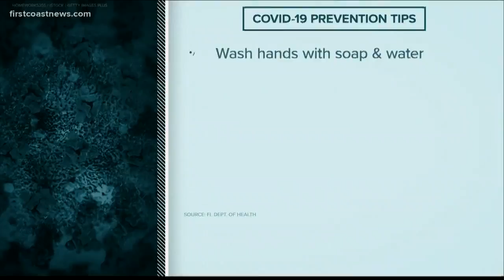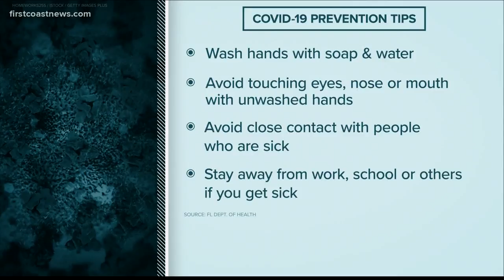Healthy population urged to practice social distancing to slow spread of coronavirus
'You can be a hero to the person next to you by social distancing,' state health officials said.